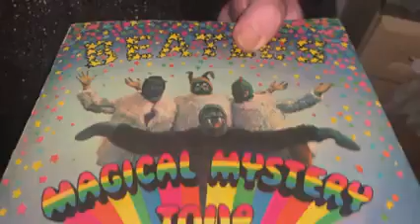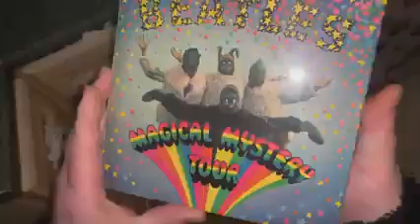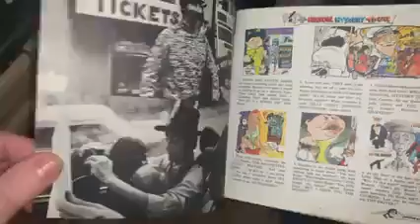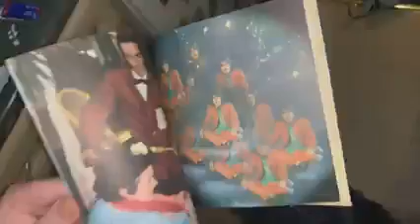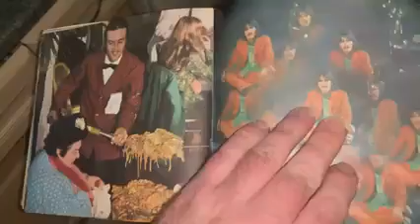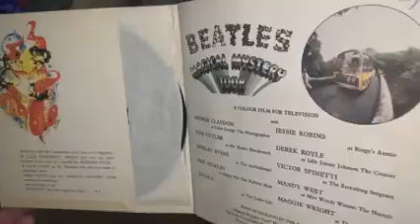Beatles Magical Mystery Tour explained with Uncle Dean & Uncle Danny